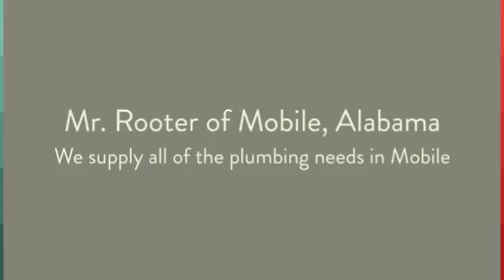Plumbers in Mobile, AL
Mobile AL Plumbers
Mr. Rooter Plumbing
2409 Wolf Ridge Rd, Mobile, AL 36618

Mr. Rooter of Mobile, AL provides all of your septic and plumbing needs with reliable and fast service. There are no overtime charge; it's upfront pricing, 24/7 service, and experienced technicians.